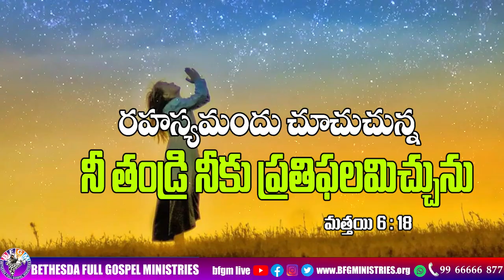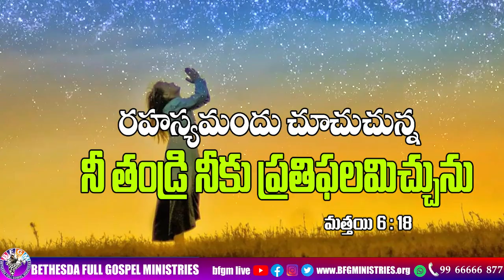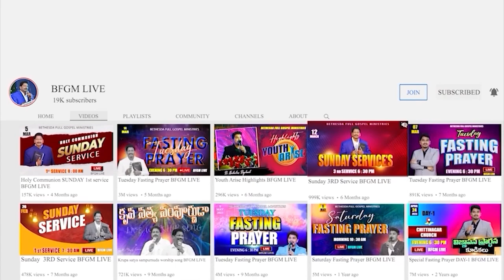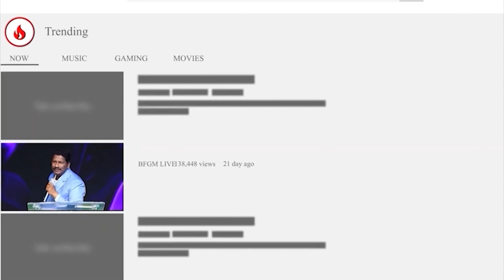Today's promise 02.10.2023 | BFGM LIVE